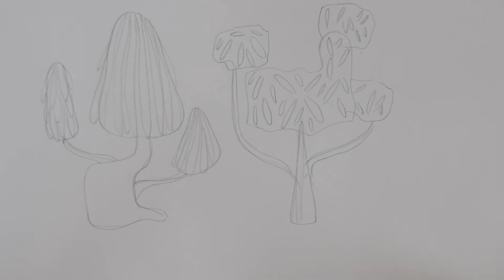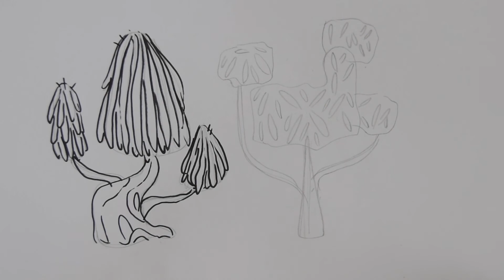🌳APRENDE a DIBUJAR ARBOLES / consejos para APRENDER A DIBUJAR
Hoy vamos a dibujar árboles, empezando con las formas que los componen y diferentes texturas que podemos realizar para sus hojas y follage. Al final, dibujaremos un personaje con forma de árbol.